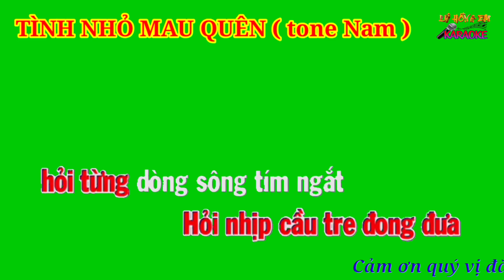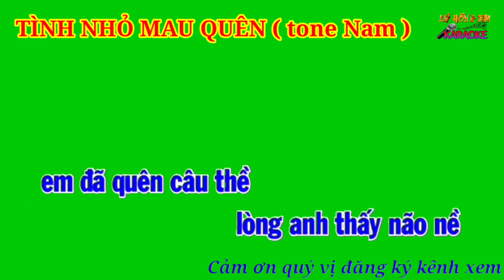Karaoke nền xanh TÌNH NHỎ MAU QUÊN ( tone Nam )